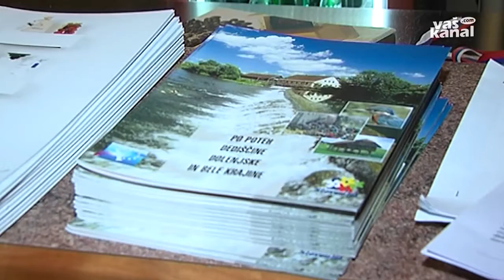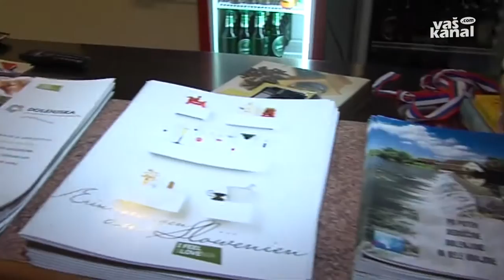Dobili informacijsko pisarno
ZAGRADEC - Občina Ivančna Gorica v zadnjem času daje vse večji poudarek turizmu, saj so po vzpostavitvi sistema turističnih informacijskih točk v vseh 12 krajevnih središčih zdaj odprli tudi eno prvih informacijskih pisarn, ki bo zagotovo pripomogla k utrjevanju blagovne znamke Prijetno domače.